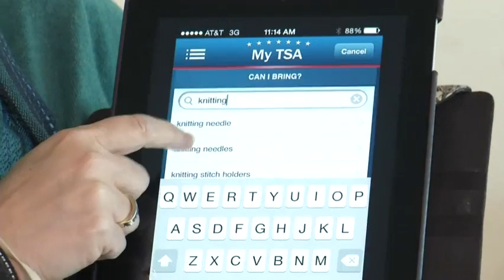TSA: Leave Fake Chainsaws and Sparklers at Home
The TSA displayed thousands of items that were confiscated from carry-on bags over three months at New York's JFK Airport. As the chaotic holiday travel season approaches, the agency wanted to remind the public what carry-on items were no-no's. (Nov. 18)